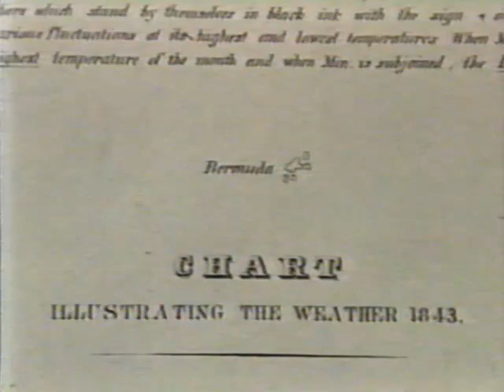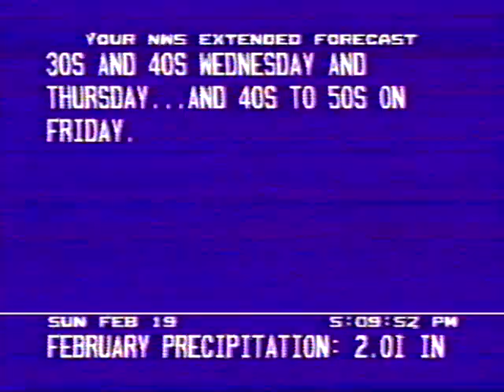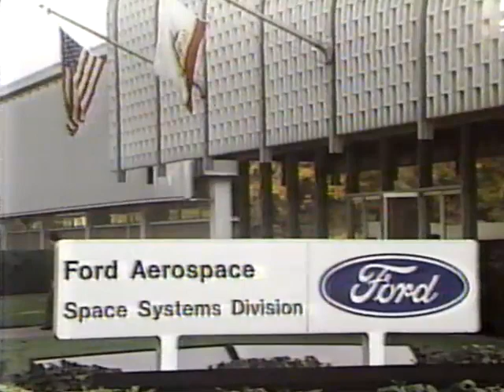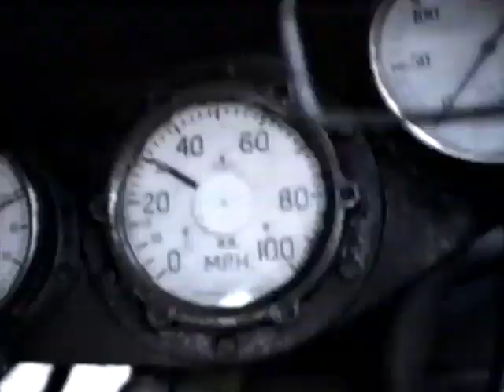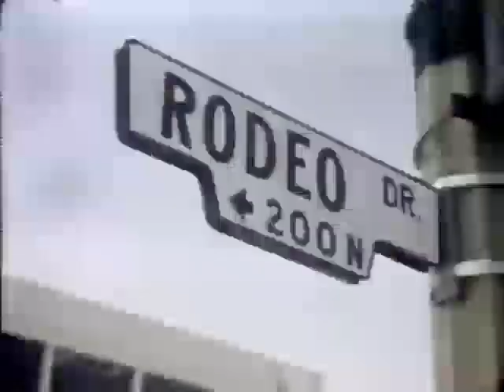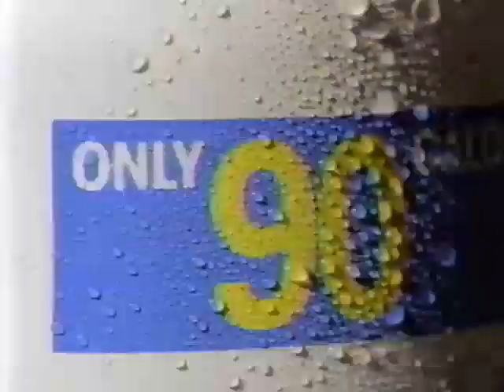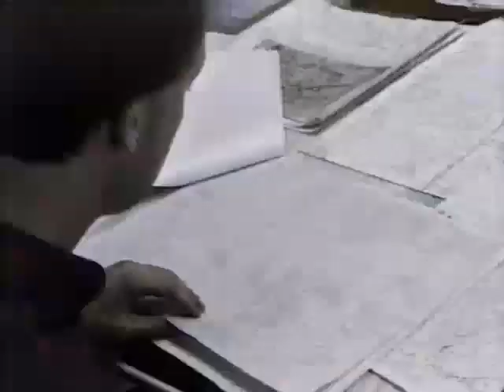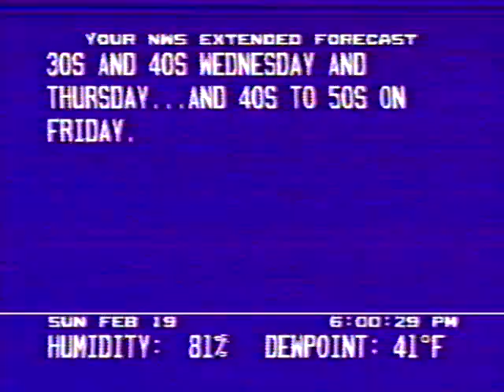The Weather Channel "Bringing Home the Weather" 1989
The first in a long series of documentary programs airing on The Weather Channel from 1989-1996, "Bringing Home the Weather" features longtime on-camera meteorologist Dennis Smith as host and focuses on the technologies and process involved in weather forecasting.